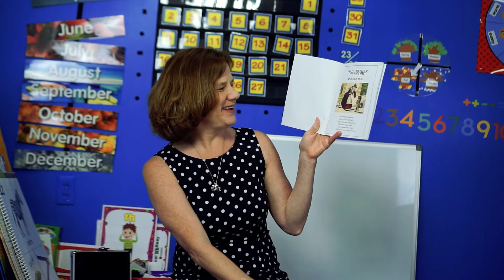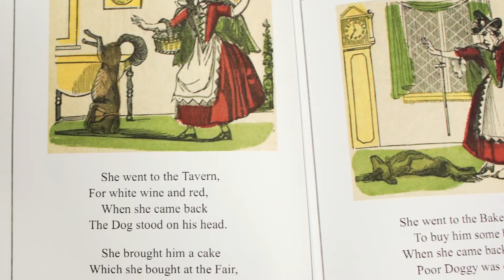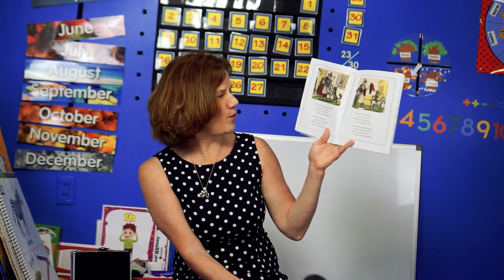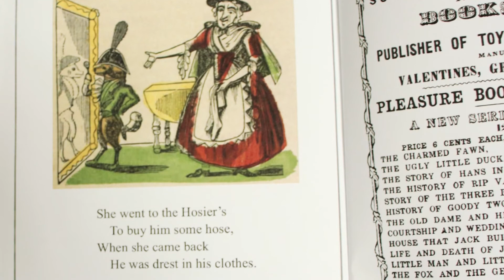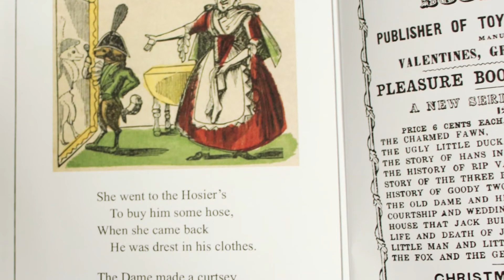Storytime with Mrs. Hamilton - wk 3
Listen to Mrs. Hamilton from Checkers Library TV read you a story.